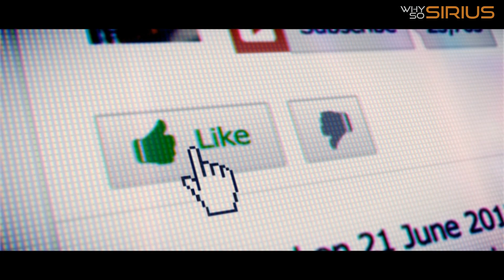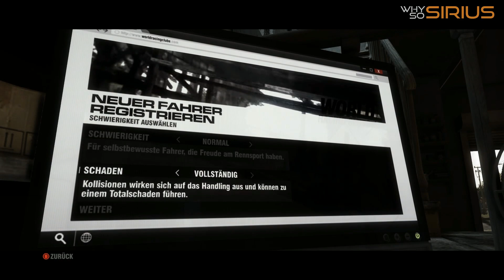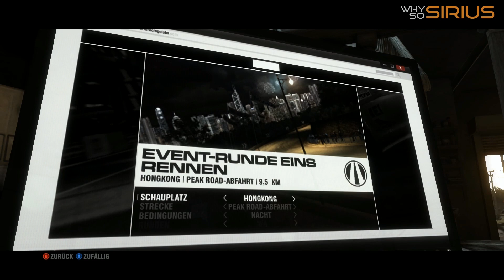GRID 2 - Gameplay mit SiriuS - PC Version